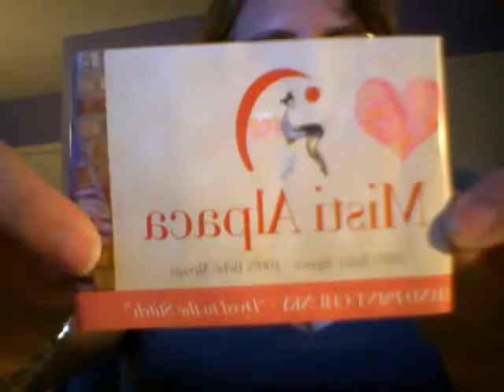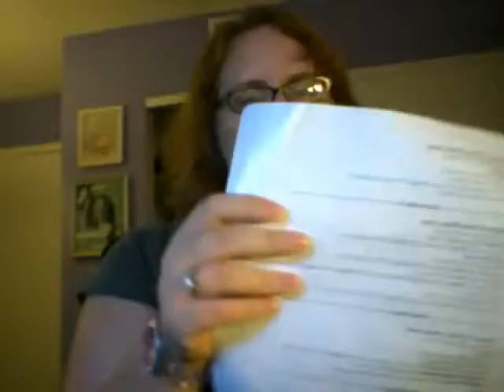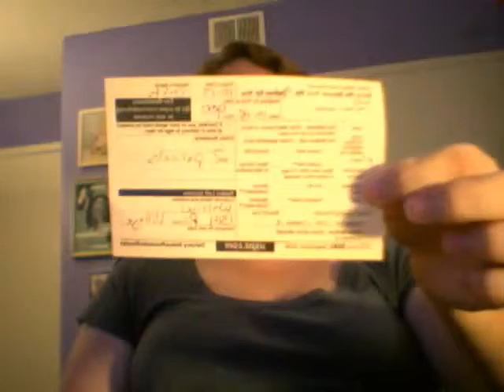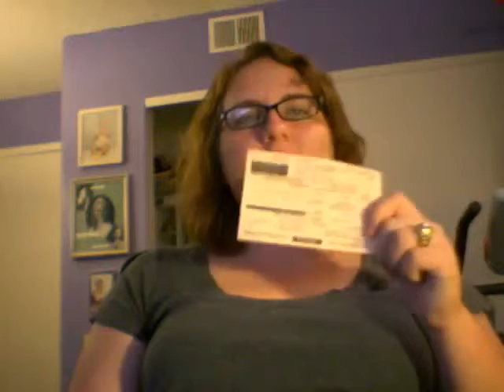Episode 34 Back From Vacation!